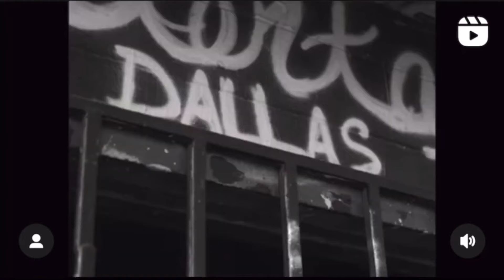Teezy Wants Mo3 Brother Co Gotti To Lock In With Mo3 Producer Splurge The God What Y'all Think?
Teezy speaks on Mo3 brother Co Gotti's potential.